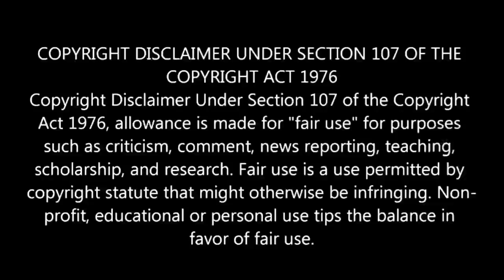My Brothers Love me...😂 drama malayalam explanation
Drama : go ahead

It is a cdrama with romace💌,comedy😂,emotional😢,friendship😇.